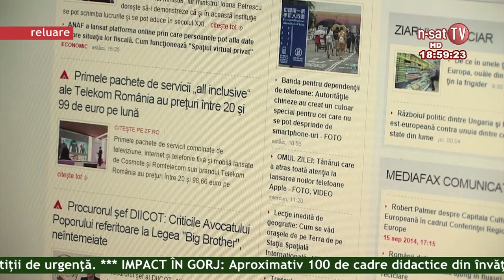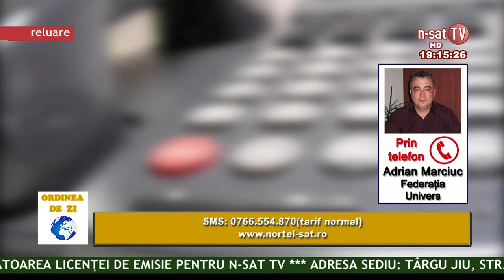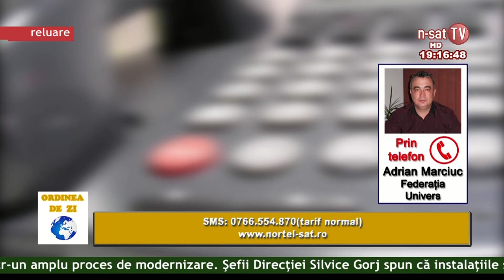Ordinea de zi 27 01 2015